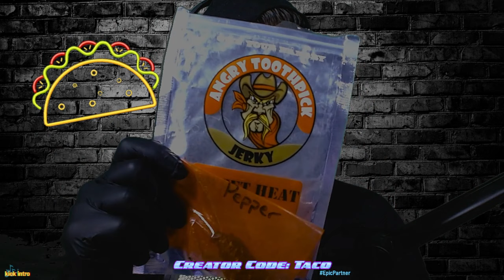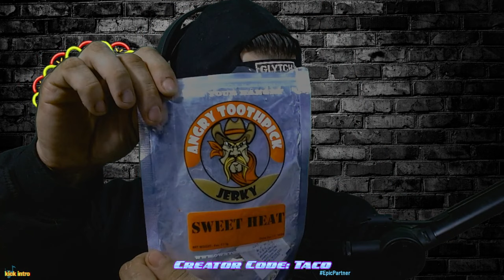TORTURE TUESDAY! ~ Angry Toothpick Jerky's Ghost Pepper Challenge (raw replay)